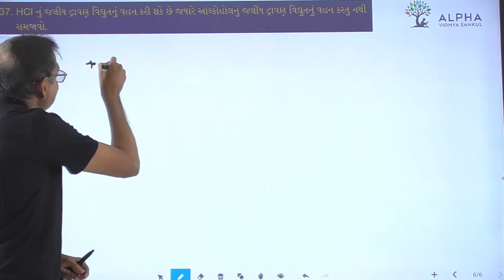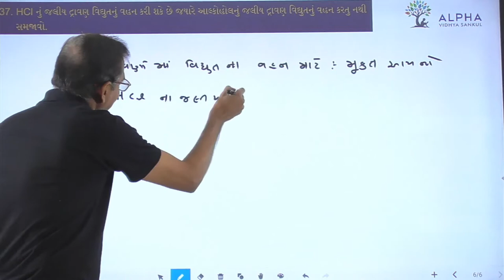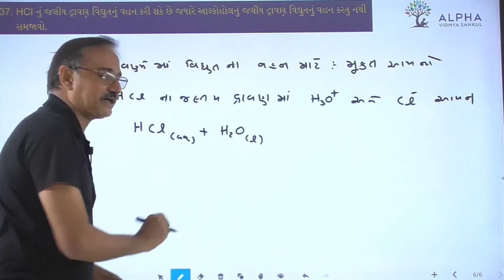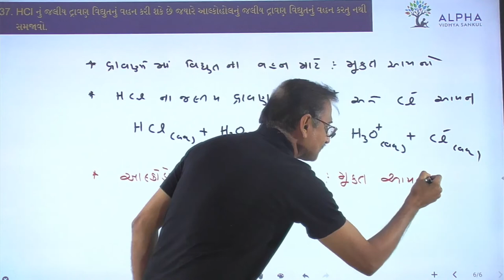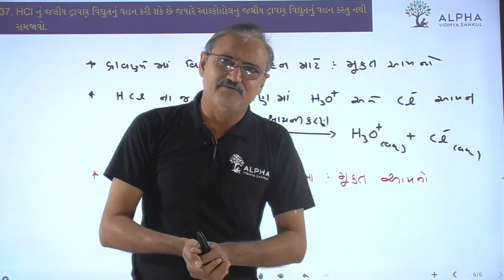Paper 1 | Que 37 | Science | Alpha Vidhya Sankul | in Gujarati by Raju Sir